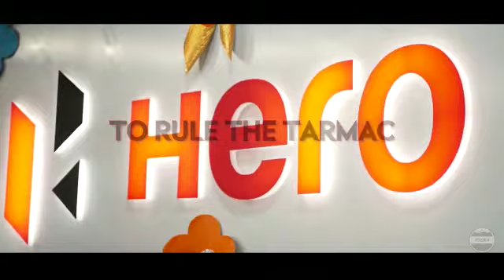Rule the tarmac by riding the Hero Xtreme 160R @ the first-ever Xtracks Urban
Good Morning Sir/Maám, I am inviting you from "Dhansri Hero Showroom". We wanted to inform you that for the first time Hero is organizing a track event called *Xtracks Urban*. You will get to ride on the *Xtreme 160R*, the street fighter on a professional race track and feel the speed and agility of the bike. You will also receive expert tips from riding instructors at the event, where you can improve your riding skill. The entree is free and open to all riding enthusiasts. The event is on *13th February 2022, Sunday* at *India Expo Centre & Mart, Greater Noida*. The event will start at *08:00 AM*. If you are interested, please register on the link that below mentioned. Thank you.

City: Greater Noida
Date: Sunday, 13th February 2022
Time: 8:00AM onward
Venue: India Expo Center & Mart Plot No. 23/25, 27/29, Knowledge Park II, Greater Noida, Uttar Pradesh 201306